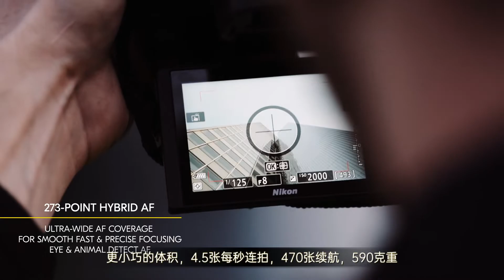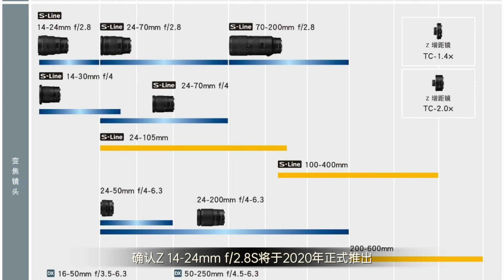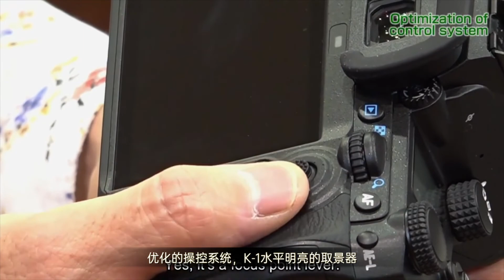尼康Z 5携饼干套头登场，宾得将出银色款K 1 II | 势力新鲜报